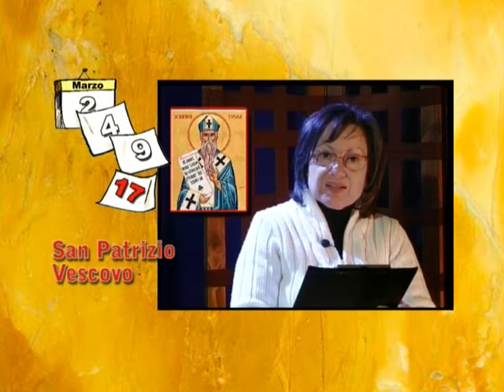San Patrizio Vescovo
A cura di Caterina Badalamenti
montaggio: Pasquale Migliore